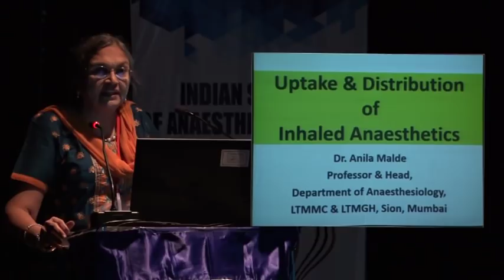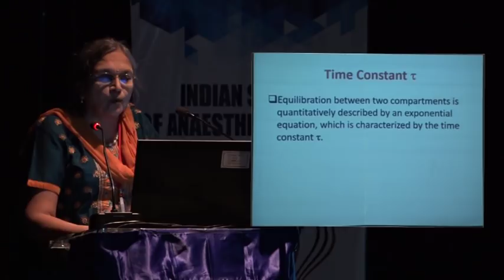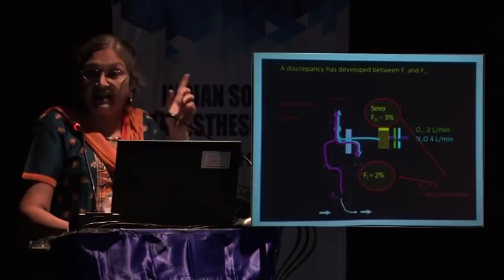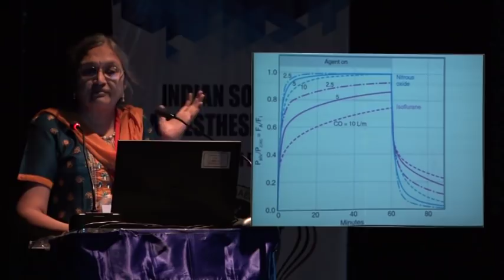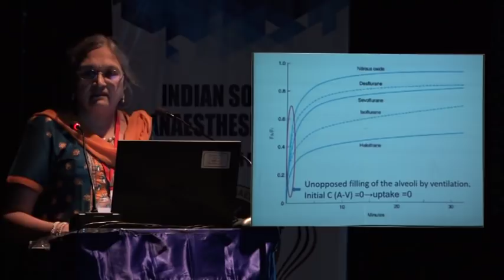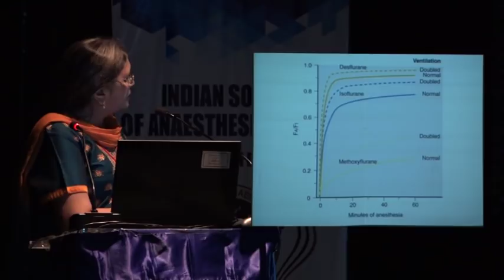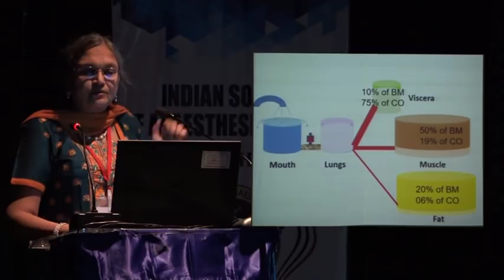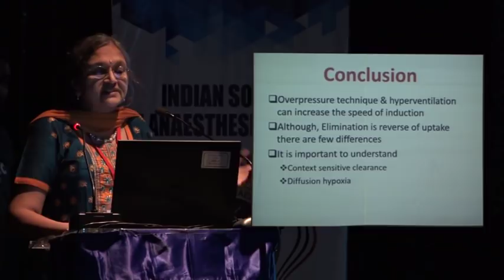ANAESTHETIC GASES UPTAKE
ANILA MALDE